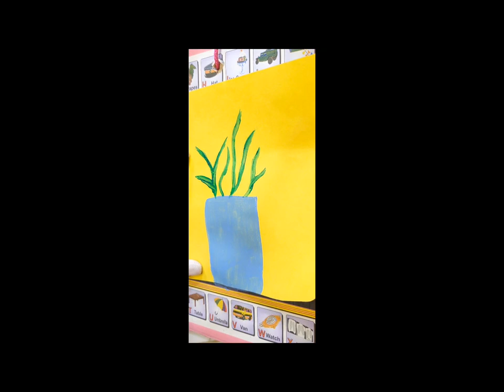kids drawing# easy draw# painting# flowers#